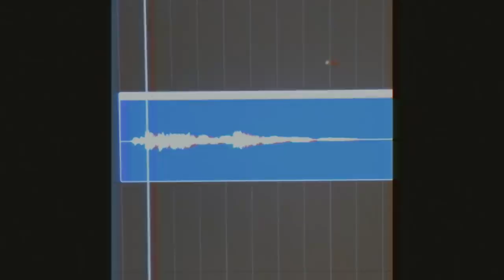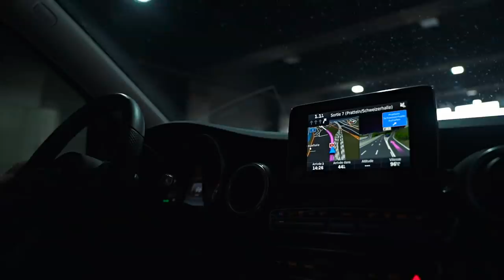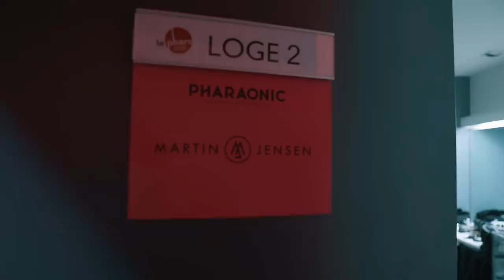Martin Jensen On Tour | Episode #7 | 2018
I SET A NEW RECORD!
Sleeping 8 hours on a 6 hour flight!! Watch how it happened. Hint: Delays... delays... delays...